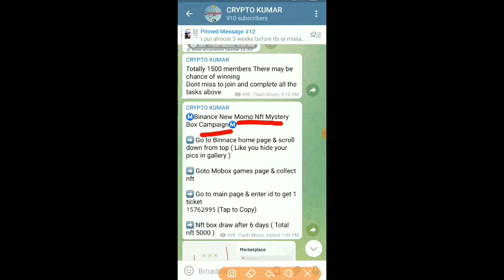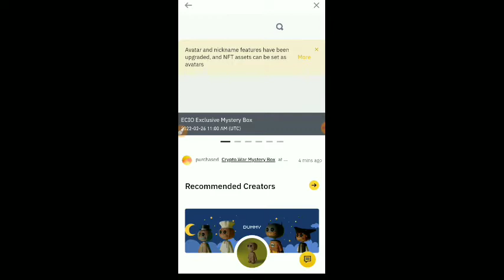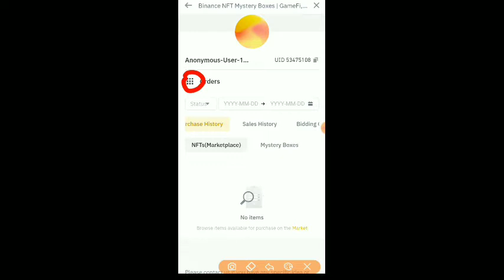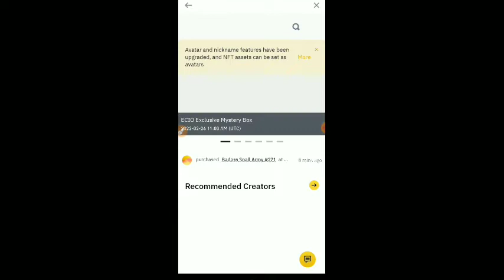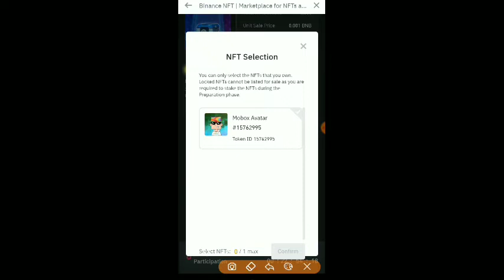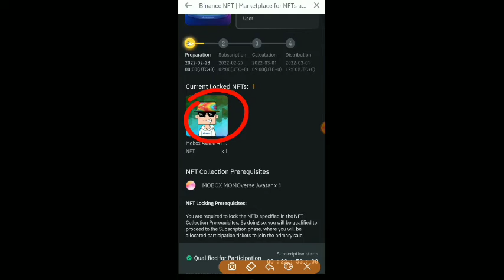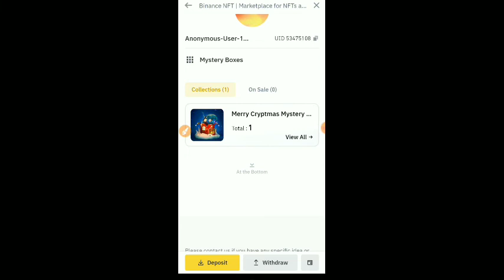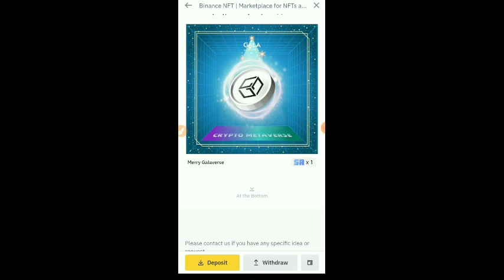MOBOX NFT RECEIVED| WHAT TO DO| LOCK UR NFT | 22 HOUR LEFT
In this video I say about how to lock ur received mobox momoverse nft